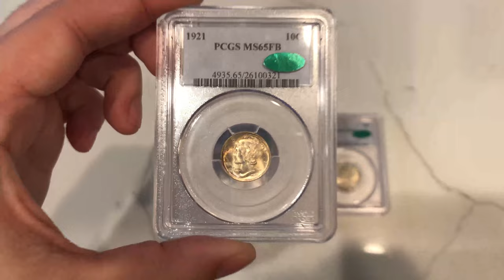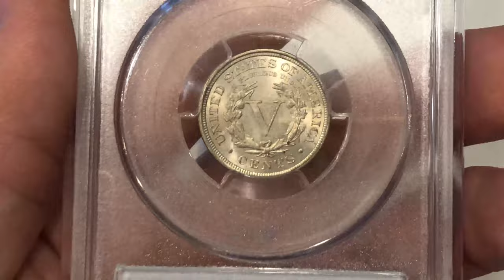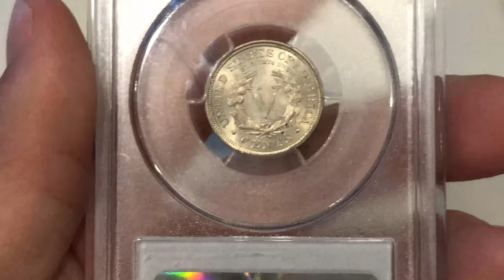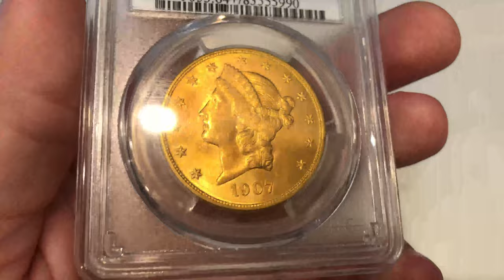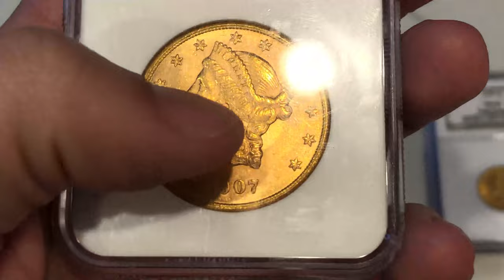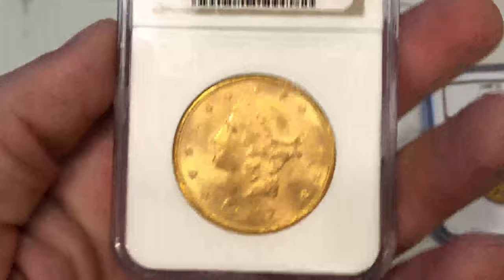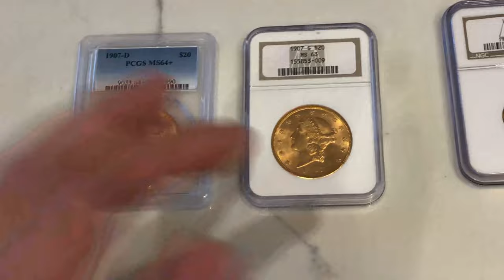STRETCH YOURSELF to become a BETTER Coin Dealer!